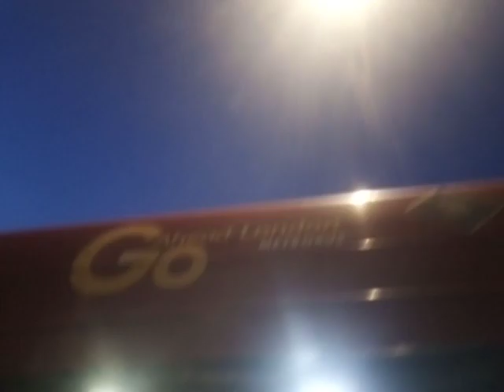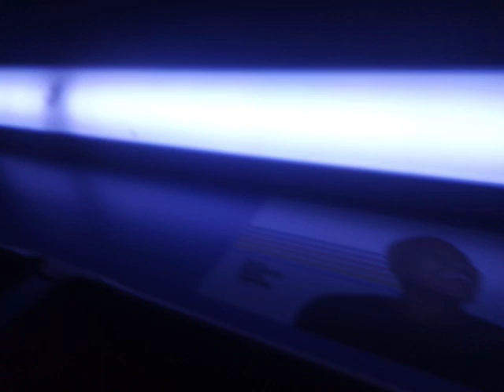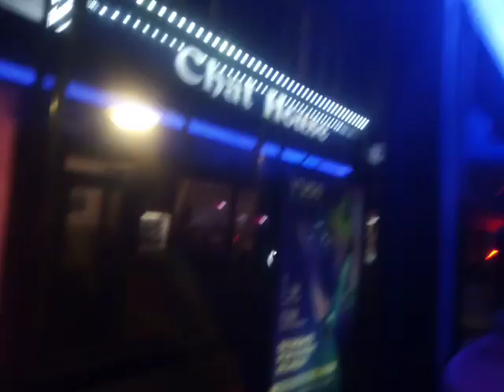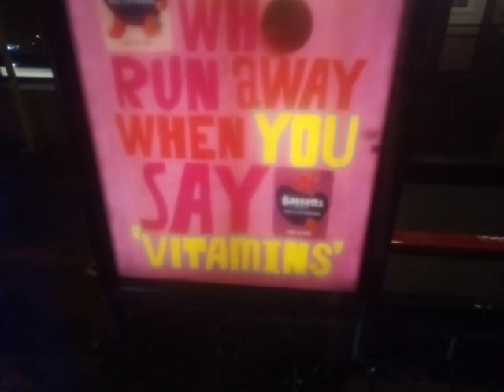GAL SE93 On Bus Route 455 Part 1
Weird one this one

Got the normal Axle tune but the other SE's of its batch have the different one.

The rear door buffer activates earlier than the rest of the batch on this one also, it takes more of a while for the others one to activate but this one does it the same time majority Euro 5 E200's do it

Nice engine tho